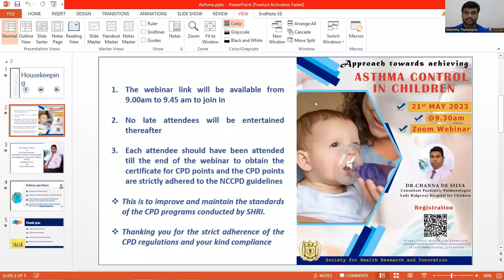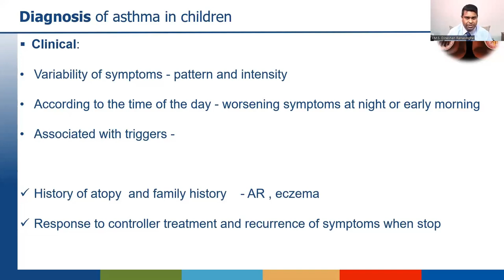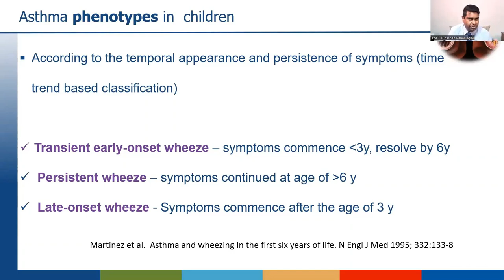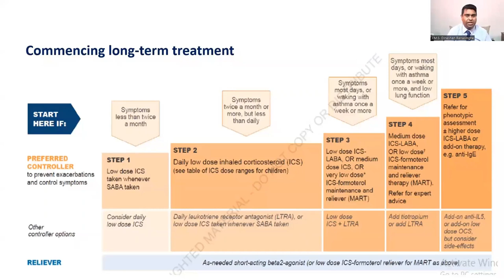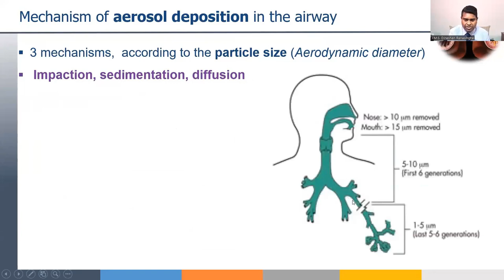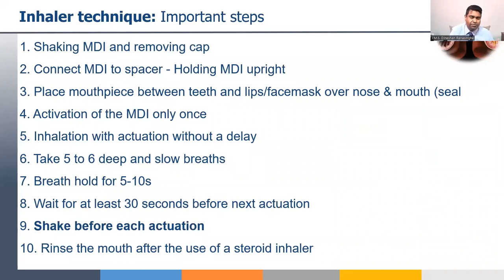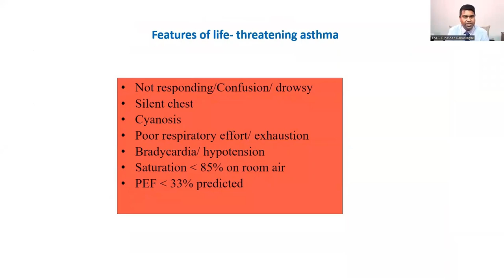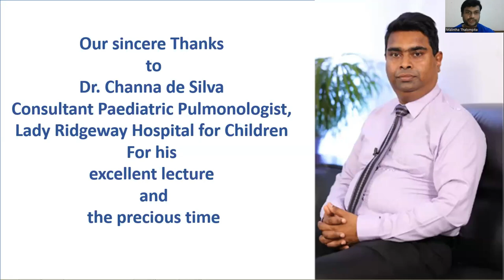Approach towards achieving; ASTHMA CONTROL IN CHILDREN